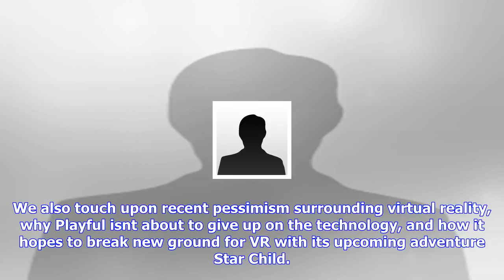Breaking News | The gamesindustry.biz podcast: getting lucky on xbox one x, with playful's paul bet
The gamesindustry.biz podcast: getting lucky on xbox one x, with playful's paul bettner

Share this articleCompanies in this articleThe latest episode of The GamesIndustry.biz Podcast is av...